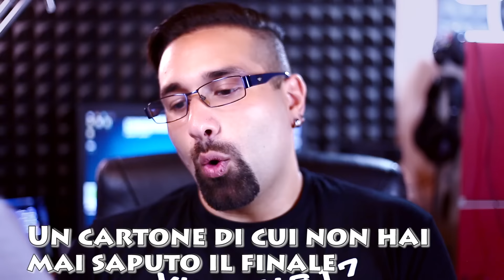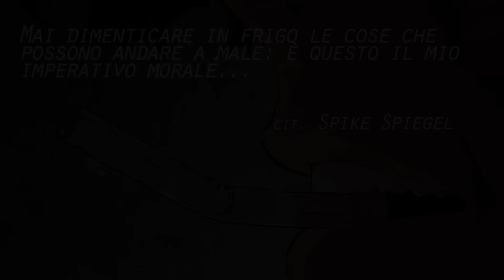CARTOON NANIME VIDEOTAG #5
▂ ▃ ▄ ▅ ▆ ▇ ▉ CLICCA QUI ▉ ▇ ▆ ▅ ▄  ▃ ▂